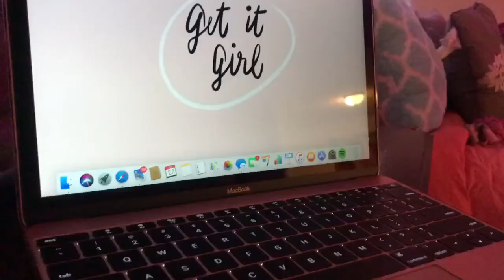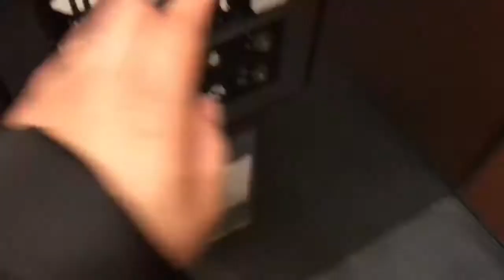GRWM; to go ice skating ⛸!!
sorry I️ upload only once this week :(

M U S I️ C I️ N F O

- all the music used through the video does not belong to me !!!